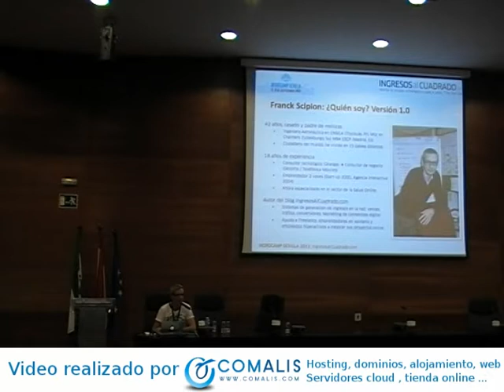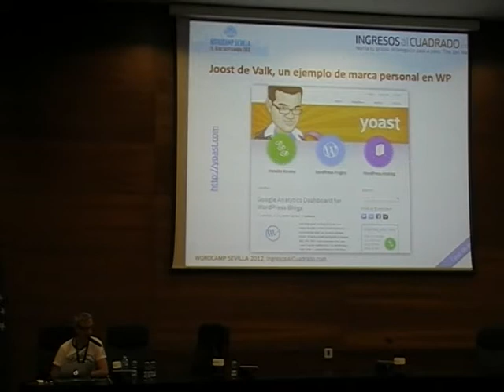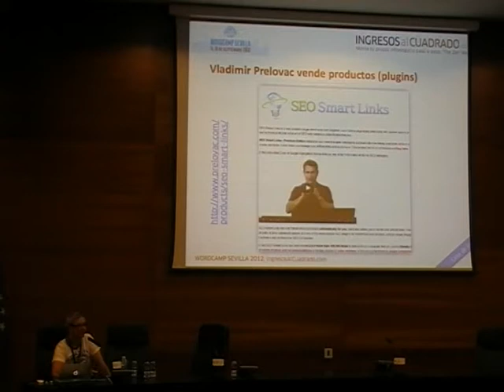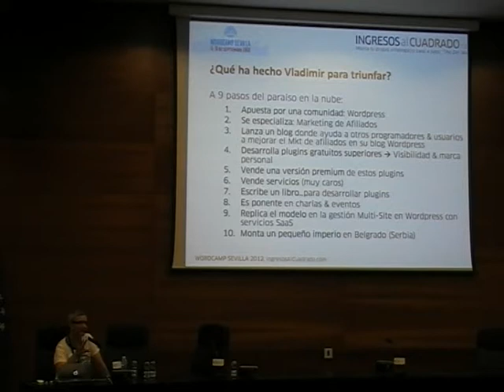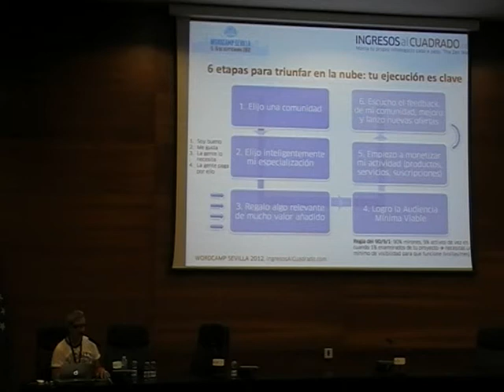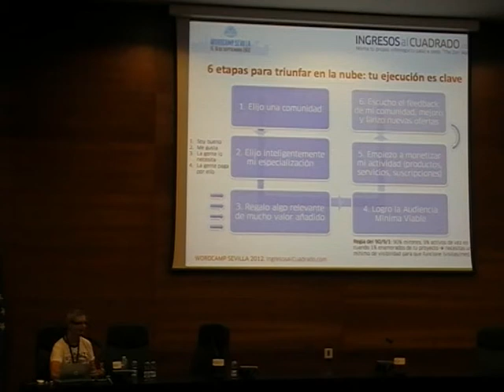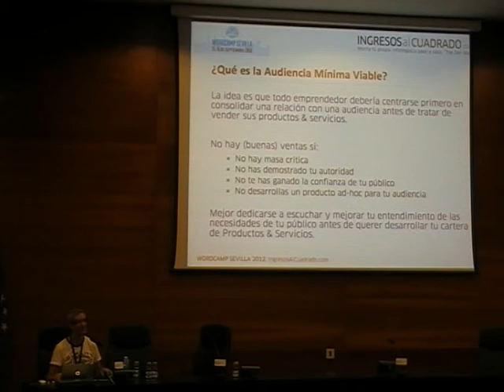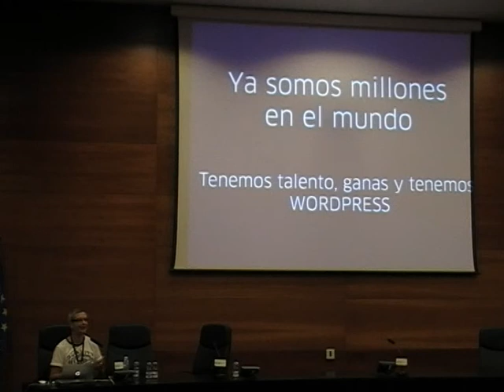Cómo vivir en la nube: WP, Franck Scipion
Durante esta sesión, Franck nos explicará cómo vivir en la nube vendiendo servicios profesionales, formación presencial, y cursos online, usando un blog WordPress como pieza fundamental del negocio.

Terminará contándonos un par de casos de expertos que se ganan la vida vendiendo servicios WordPress y una hoja de ruta para hacerlo.